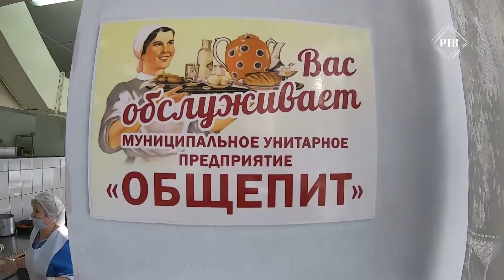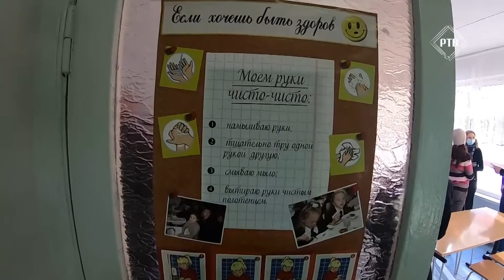Первое, второе и совет.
С первого сентября 2020 года ученики начальных классов обеспечены бесплатным горячим питанием. Соответствующий закон был подписал в марте 2020 года. Напомним, что ранее подобная привилегия была только у льготных категории учащихся. В Подмосковных школах сейчас ежедневно проходят проверки пищеблоков. Особое внимание уделяют их санитарному состоянию, качеству продуктов питания и готовых блюд, а также их соответствию принятым нормам.